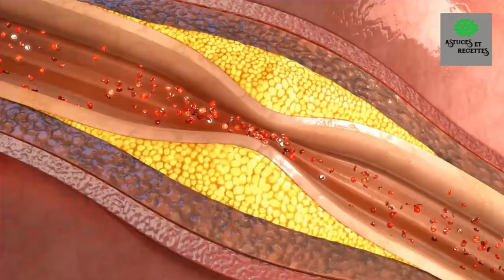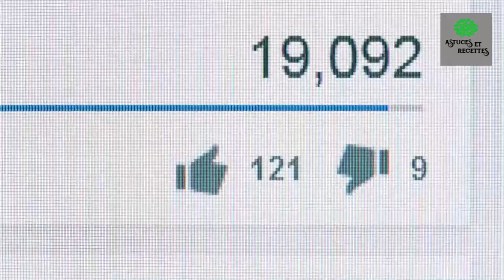8 raisons incroyables de manger de la farine de raisin + comment le faire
Aujourd'hui, il existe tellement de types de farine qu'il est difficile d'en choisir une.  Pour ceux qui ont une alimentation saine et qui sont toujours à la recherche de nouvelles options, la farine de raisin vaut la peine d'être essayée !  La farine de raisin est l'une des nombreuses alternatives à la farine blanche.  Parfois violette, parfois verte, cette farine est fabriquée à partir de la peau et des pépins du raisin, un fruit riche en antioxydants et en fibres.  Voyons 8 raisons d'utiliser cette farine.  Je parie que les 2eme et 4eme raisons vont vous étonner, car elles contribuent à votre apparence physique tout en étant bénéfiques pour votre santé.  Prévient les maladies cardiaques et réduit le cholestérol grâce à sa richesse en antioxydants comme le resvératrol ; Améliore la circulation sanguine en réduisant l'inflammation et la formation d'athérosclérose dans les vaisseaux sanguins, ce qui prévient les varices ; Améliore la fonction intestinale et aide à contrôler la glycémie, grâce à ses fibres ; Réduit les douleurs articulaires et combat le vieillissement prématuré grâce à sa teneur élevée en antioxydants.  La farine de raisin n'est pas seulement un substitut de la farine de blé.  Elle peut également être utilisée dans les smoothies, les jus, les desserts, et partout où vous le souhaitez.  Pour faire de la farine de raisin à la maison, suivez cette recette :  Retirez la peau et les pépins des raisins ; Rincez-les soigneusement et étalez-les sur une plaque de cuisson, en veillant à ce qu'ils ne soient pas empilés pour faciliter le processus de séchage ; Ensuite, mettez la plaque de cuisson dans un four à feu doux pendant 40 minutes, ou jusqu'à ce que les peaux soient sèches ; Enfin, broyez les graines et les peaux séchées dans un mixeur jusqu'à ce qu'elles deviennent de la farine.  Conservez la farine dans un récipient fermé, de préférence au réfrigérateur, pour augmenter sa durée de conservation.  Consommez la farine dans les 2 à 3 semaines suivant sa fabrication.  Vous pouvez utiliser la farine de raisin dans les gâteaux, les cupcakes, les muffins, les sucreries, le pain, la pizza, les crêpes, les biscuits et les smoothies.  Découvrez comment faire du pain sain et savoureux avec de la farine de raisin !  Notez les ingrédients :  1 tasse de farine de blé complète biologique ; 1 tasse de farine de raisin ; 1 cuillère à soupe de sucre brun biologique ; 1 cuillère à café de sel rose de l'Himalaya ; 2 cuillères d'huile d'olive extra vierge biologique ; 1 tasse de farine de blé ; 1 œuf bio élevé en plein air ; 1 cuillère à soupe de levure chimique ; Mélangez tous les ingrédients secs dans un bol.  Ajouter les liquides et remuer.  Ajouter délicatement un peu d'eau chaude jusqu'à ce que la pâte atteigne une consistance de pain.  Couvrez la pâte avec un linge et laissez-la reposer un moment.  Divisez et façonnez la pâte en petits pains, et laissez-la reposer jusqu'à ce qu'elle lève et devienne plus légère.  Faites-les cuire dans un four à 536 F jusqu'à ce qu'elles soient légèrement dorées.  Et voilà, ils sont prêts !  Vous pouvez déguster votre pain à la farine de raisin avec des confitures, du beurre, ou comme vous le souhaitez !  Bon appétit !  Essayez-le et partagez votre expérience avec nous.